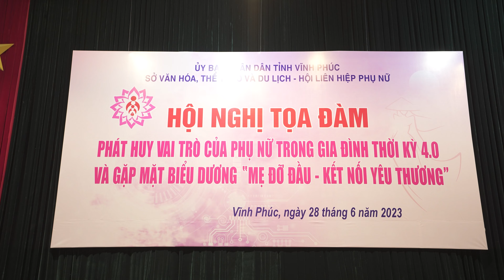Highlight Hội nghị Tọa đàm Phát huy vai trò của phụ nữ trong gia đình thời kỳ 4.0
Highlight Hội nghị Tọa đàm Phát huy vai trò của phụ nữ trong gia đình thời kỳ 4.0 và gặp mặt biểu dương MẸ ĐỠ ĐẦU - KẾT NỐI YÊU THƯƠNG
Welcome to Vinh Phuc Provincial channel. Flycam địa danh của Tỉnh Vĩnh Phúc ,  Film Sự kiện, sinh nhật, hội nghị, họp lớp, team building, khai trương, khánh thành, spa, làm đẹp, Flycam...
- Các bạn đăng ký ủng hộ kênh mới này của mình nhé!
© Copyright by Vinh Phuc Flycam ☞ Do not Reup